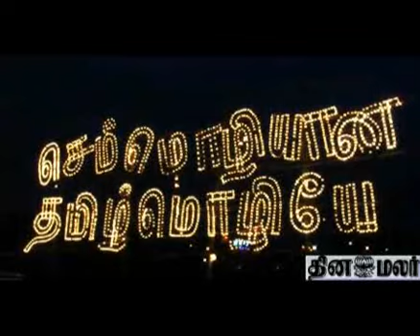kovai semmozhi is at set right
All protection is set right at Kovai under the inspection of Lathika Charan and Many DIG's and IG's are alsi involved in it. Many cultural events are taking place in and around Kovai.